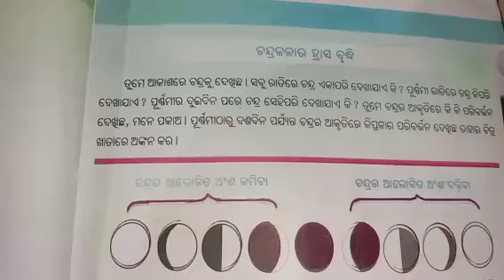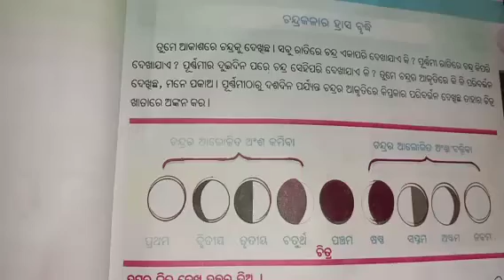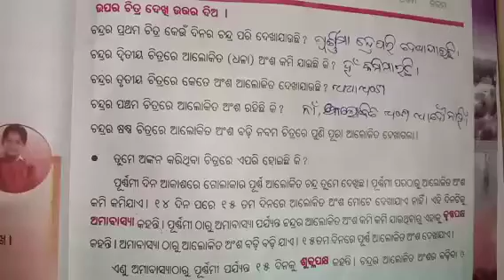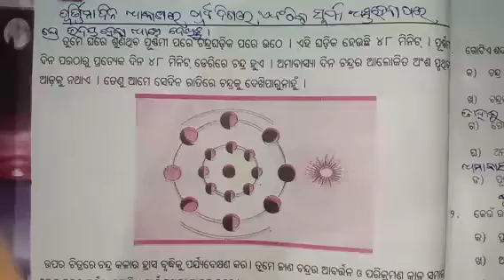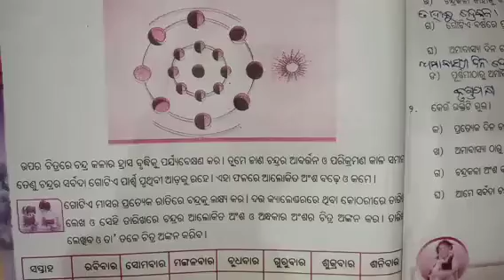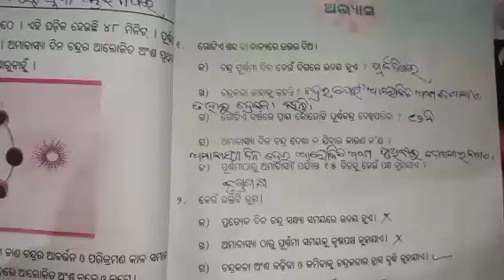ଚତୁର୍ଥ ଶ୍ରେଣୀ ବିଜ୍ଞାନ ଚନ୍ଦ୍ରକଳାର ‍ହ୍ରାସ ବୃଦ୍ଧି 📚📚📚📚📚📚📚📚📚📚📚📚📚📚📚📚📚📚📚📚📚📚📚📚📚📚📚📚